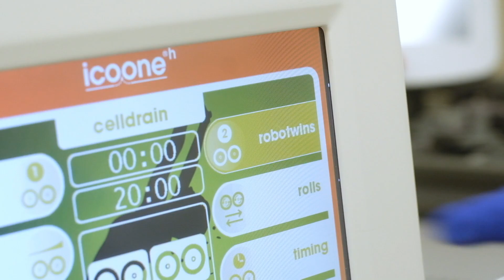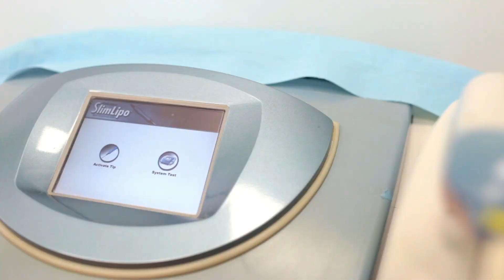Wyszczuplanie i modelowanie sylwetki - ulubione zabiegi naszych pacjentów *Klinika Elite*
Przygotowując się do lata, dziś mamy dla Was kilka słów o zabiegach wyszczuplajacych i modelujących sylwetkę. Są to zabieg najczęściej wybierane i bardzo lubiane przez naszych pacjentów. Na czym polegają? Opowiada dziś Anika Kaczmarska - nasza kosmetolog.